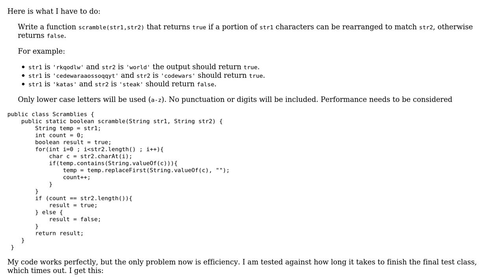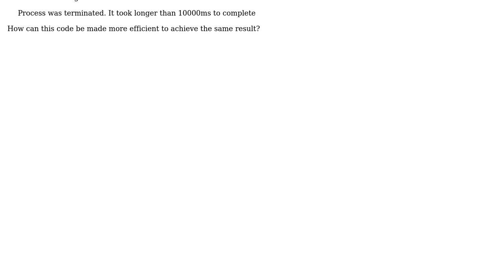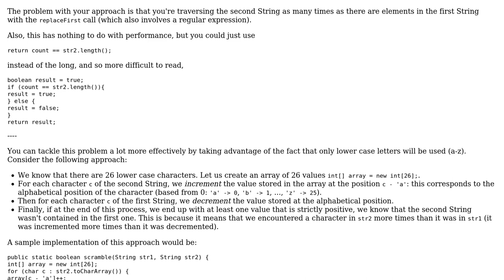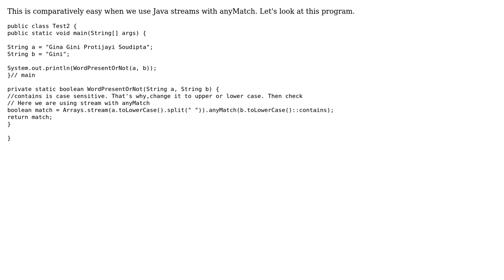Code Review: Comparing two strings to see if string 2 is inside string 1 (2 Solutions!!)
Code Review: Comparing two strings to see if string 2 is inside string 1

With thanks & praise to God, and with thanks to the many people who have made this project possible! | Content (except music & images) licensed under CC BY-SA | Music | Images & others | With thanks to user Tunaki user Soudipta Dutta user Jamal user Archeofuturist and the Stack Exchange Network Trademarks are property of their respective owners. You are responsible for your own actions.